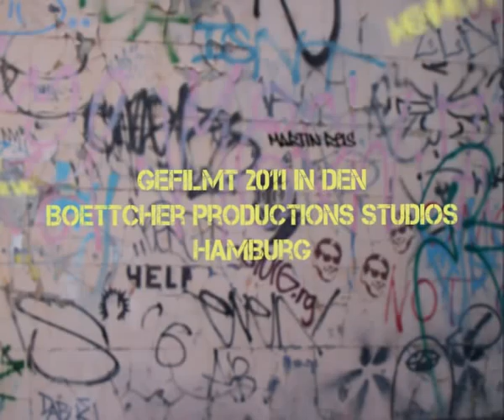Brickcity Bright Lights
Mein Filmbeitrag zur Steinerei 2011, dem größten deutschen Brickfilm-Festival, in Kaiserslautern - Wettbewerbsthema war "Chaos"